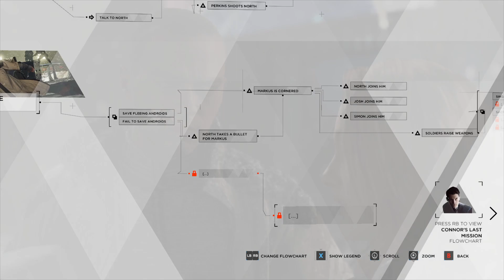Detroit: Become Human | Battle for Detroit - Markus | Dirty Bomb Ending